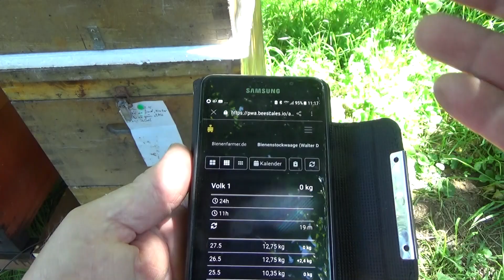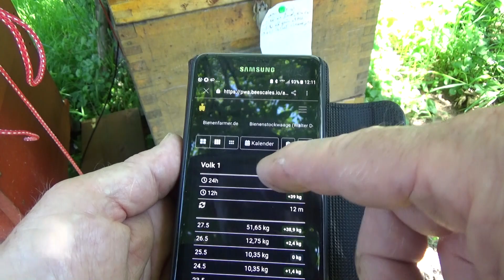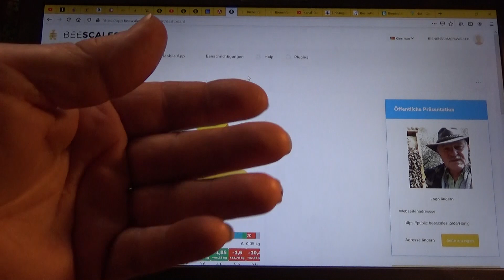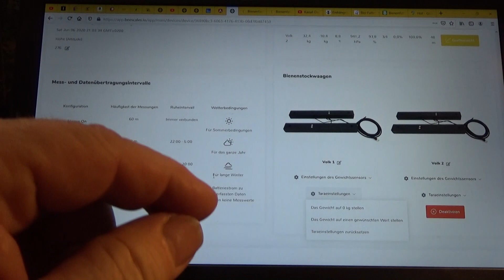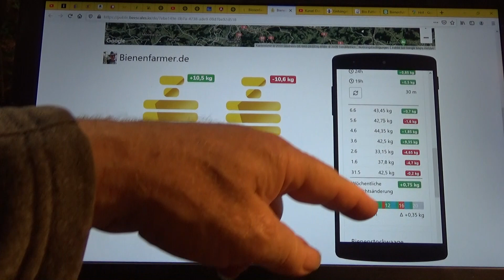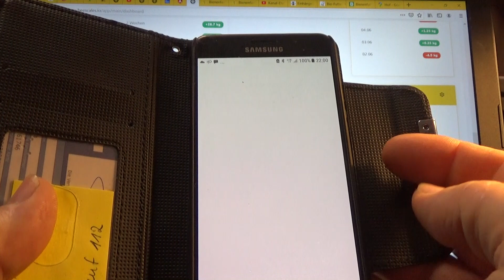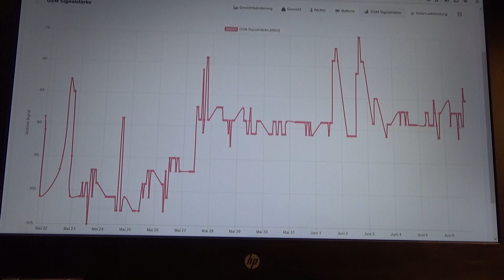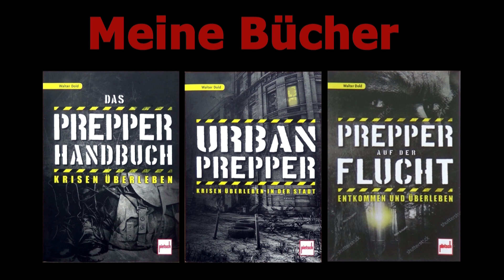Beescales Stockwaage Einsatz